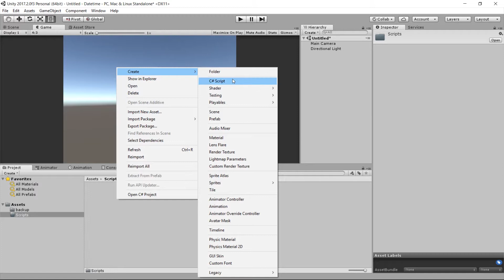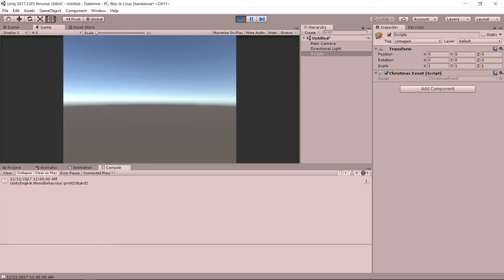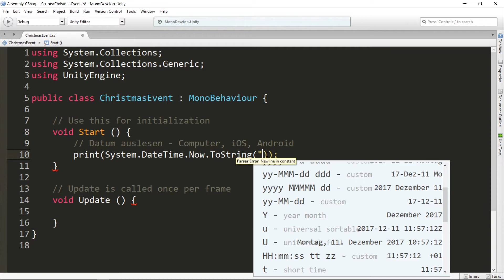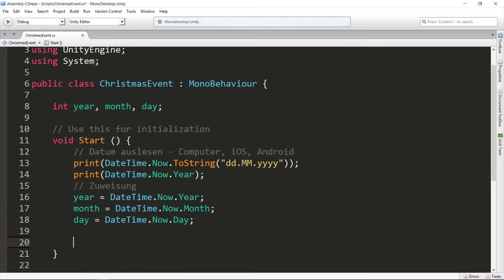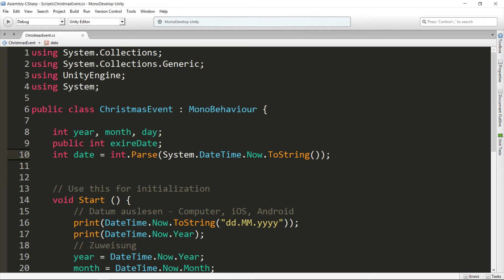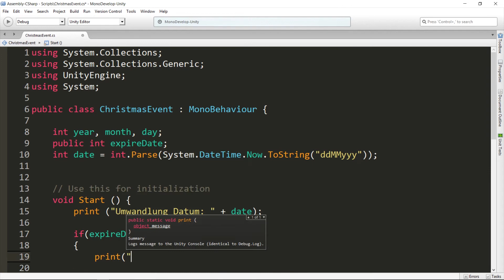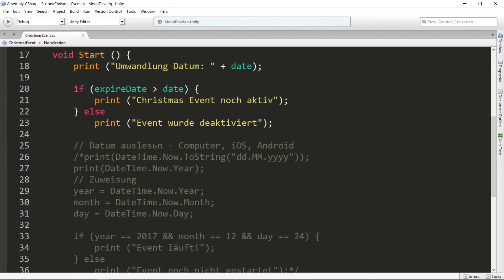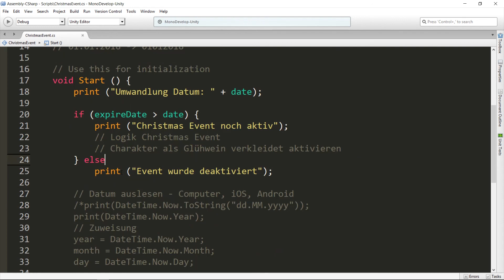Zeitbegrenzte Events in deinem Spiel - Datum auslesen - PC, Smartphone, Tablet - Unity 2017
Unity zeitbegrenzte Events im Spiel einbauen